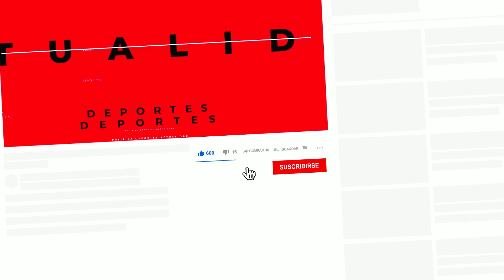Columna de Carlos Peña: "El caso Sierra Bella" - El Mercurio 16 de abril de 2023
En su columna titulada El caso Sierra Bella Carlos Peña analiza el caso de la Clínica Sierra Bella en Santiago. Si bien el autor admite que la alcaldesa obró de buena fe, el asunto tiene aspecto de fraude, malgasto, sablazo deliberado y sinvergüenzura. La alcaldesa tiene responsabilidad política en el asunto, aunque ella afirme que no se ha gastado ningún peso del municipio. La alcaldesa parece estar en negación de los hechos y está haciendo una actitud encubridora de una increíble falta de cuidado.